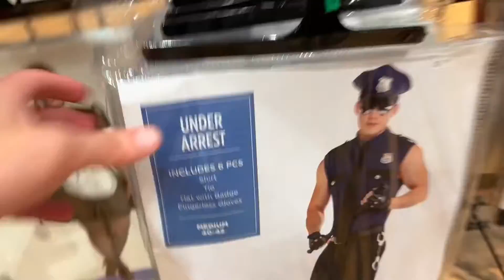Halloween City Vibes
We visit Halloween City, which is kinda just like a Spirit Halloween. Good stuff tho